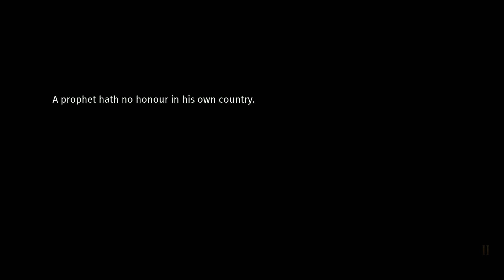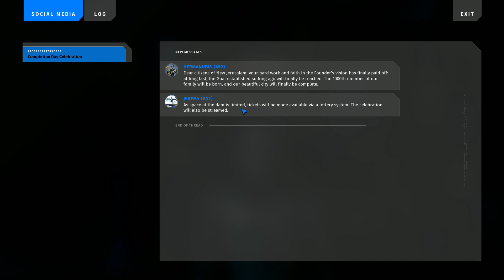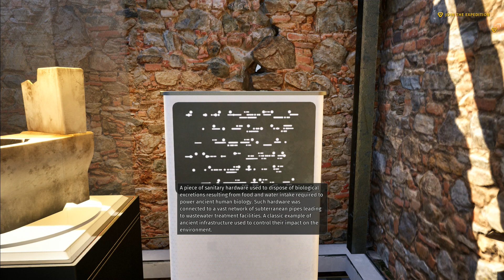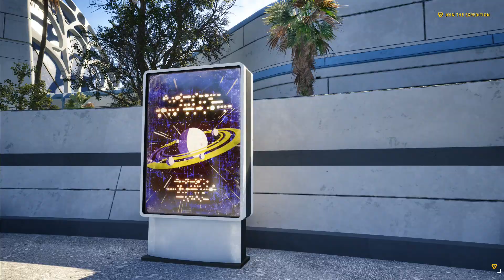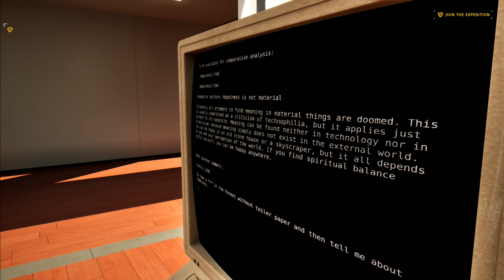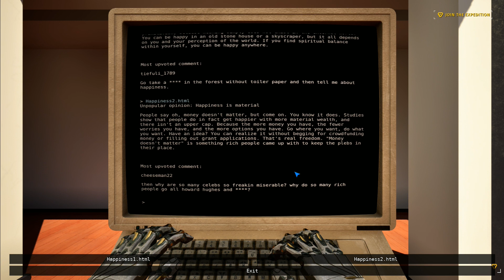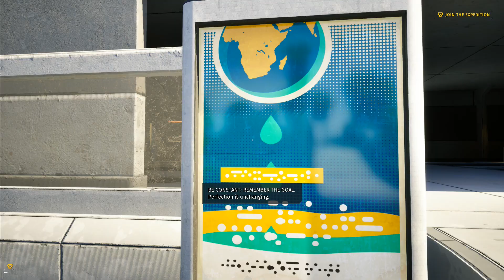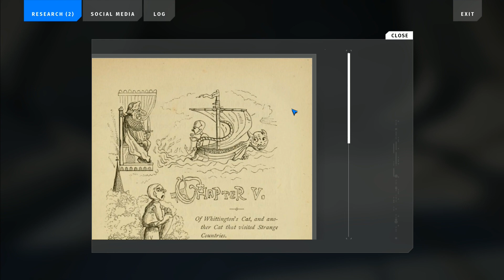Let's Play Talos Principle 2 Part 1: Prologue and City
In this video I start a let's play of Talos Principle 2